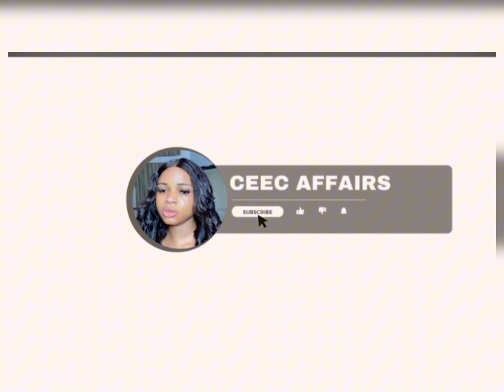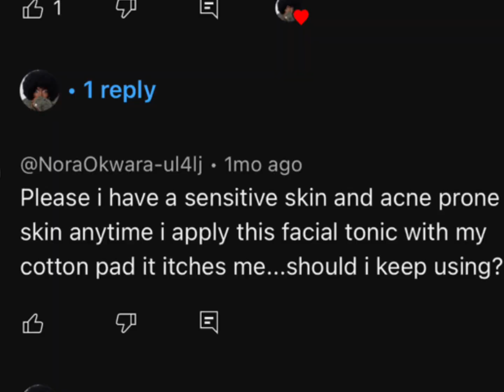Beauty formular brightening face tonic review/ how it almost ruined my face.